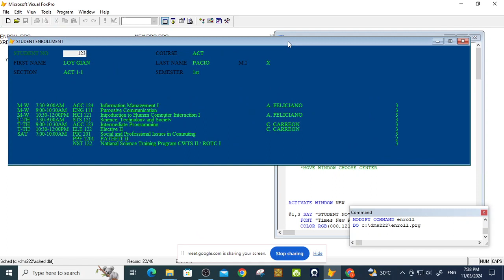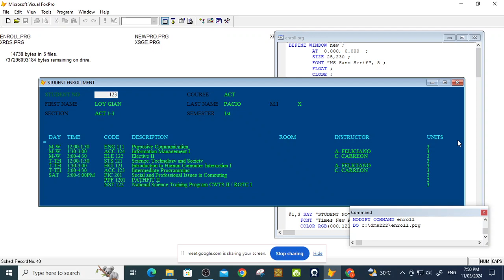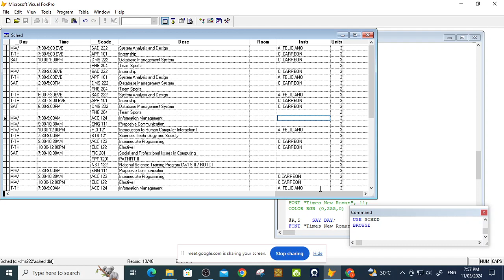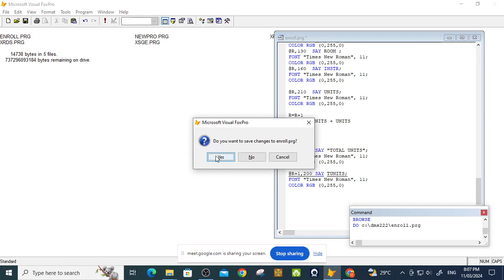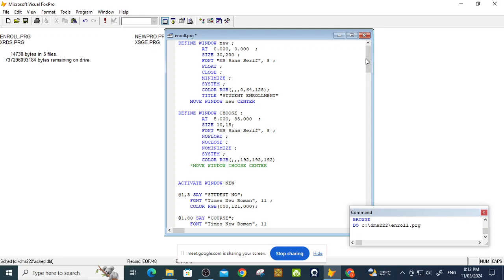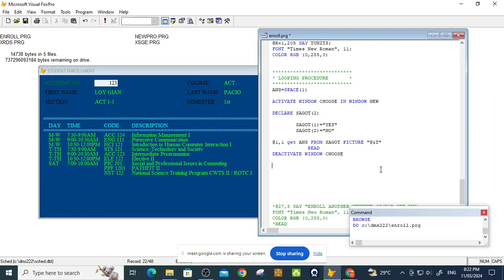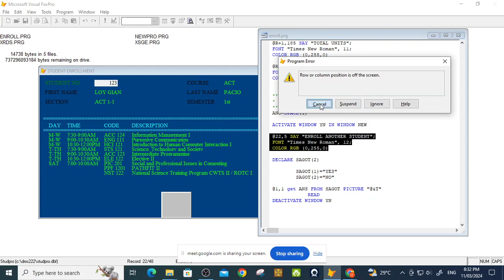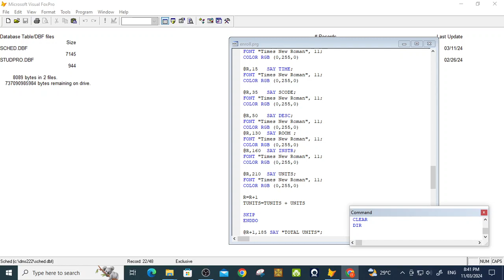DMS SESSION 4 - 2023 2024